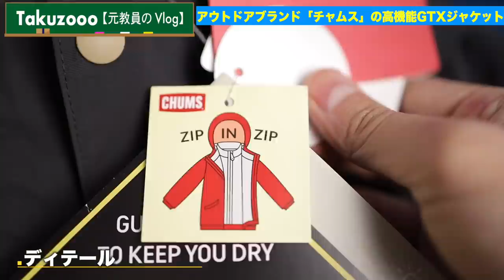超コスパ抜群で高機能のマウンテンパーカーがチャムスから出てた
スプリングデール ゴアテックス ベンチャージャケット

年間400万円服を買う男が、"こだわって製作"した服・小物がずらり

◆‹目次›
0:00　はじまり
0:56　本日の流れ
1:42　本編スタート
10:31　おしまい